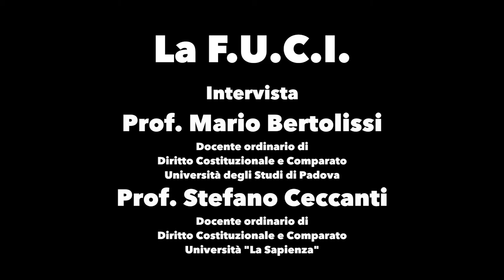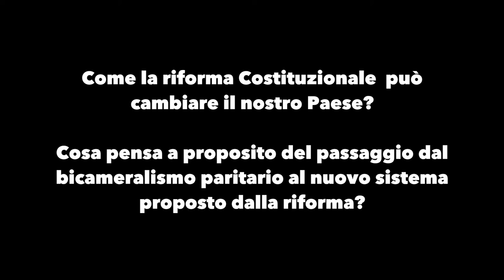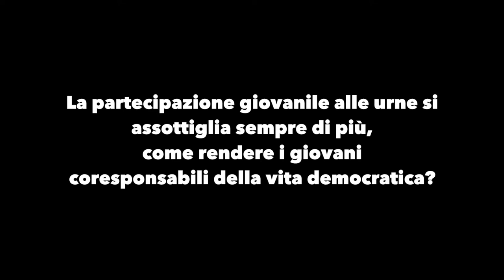FUCI Intervista sul Referendum al prof. Bertolissi e al prof. Ceccanti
La FUCI in vista del prossimo Referendum costituzionale ha raccolto interviste di alcuni professori intervenuti in occasione di incontri su tale tema organizzati dai gruppi fucini di tutta Italia e in collaborazione con i Rappresentanti dell'Assemblea Federale (RAF). Ci scusiamo per la bassa qualità dell'audio.